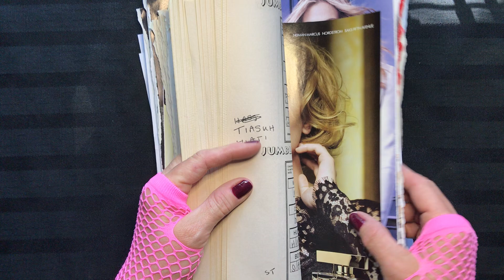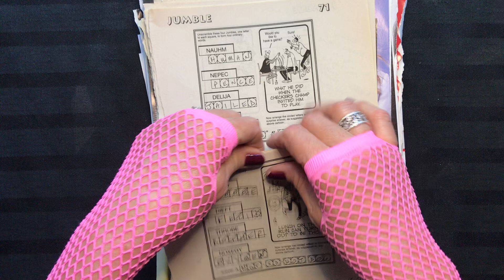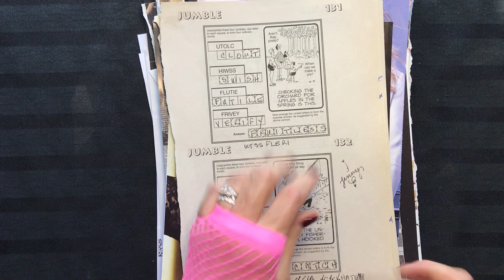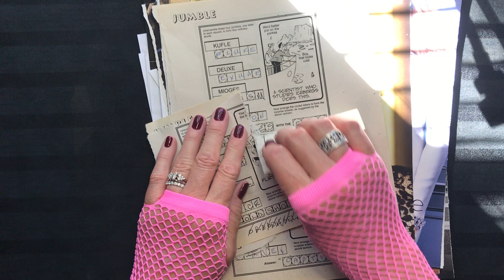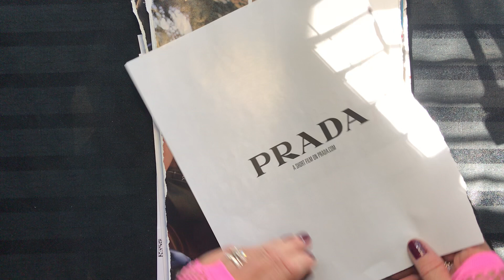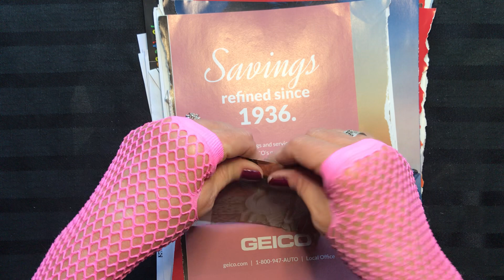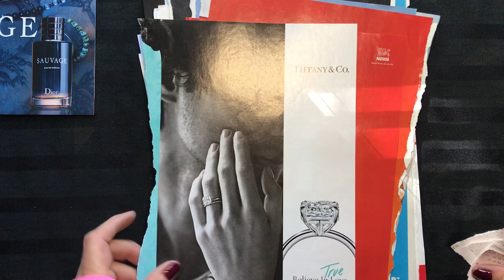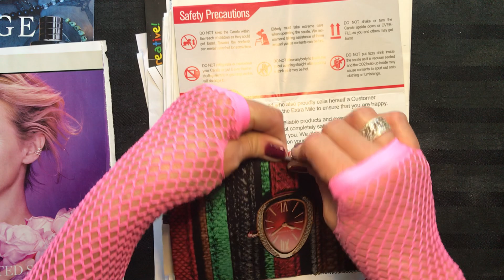ASMR | TEARING WHOLE PAGES | SHREDDING MAGAZINE ADS | NO TALKING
Hi everyone,

J the P over here, just tearing it up as usual. I shredded lots of finished Jumble puzzles -- torn (off camera) from a book full of them -- followed by a ton of magazine ads. I hope you enjoy!

BTW I was chewing gum too but I don't think you'll be able to tell.

Tell all of your friends! Thanks ever so much!

xo ~JtheP~

Also ...

If you don't like the sound of someone shredding whole pieces of paper, BETTER SKIP THIS VIDEO!

But if you DO like it (or think you might), for best results, WEAR HEADPHONES and relax. Maybe you'll even want to watch. xo

Nail Color: Wonderful Wine by Dr.'s Remedy

Right-Hand Ring: Forget-Me-Not by Pandora